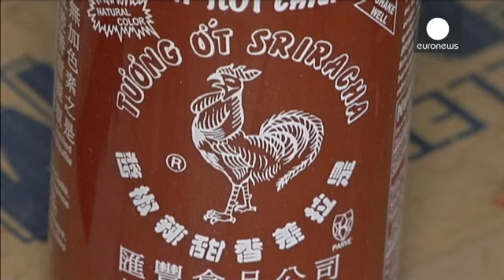Californie: la sauce piquante Sriracha leur monte au nez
A Irwindale en Californie, ce n'est pas la moutarde qui est montée au nez de certains résidents,...

A Irwindale en Californie, ce n'est pas la moutarde qui est montée au nez de certains résidents, mais la sauce piquante Sriracha. La petite ville qui abrite l'usine de transformation de ce produit a attaqué en justice le fabricant, Huy Fong. D'après le directeur municipal John Davidson, depuis un an et demi, des résidents se plaignent de maux de tête sévères et d'irritation de la gorge et des yeux.
"Nous avons des familles, des enfants, des personnes âgées qui se plaignent des odeurs et des effets résiduels. L'année dernière, le problème était mineur comparé à ce que nous vivons aujourd'hui. Cependant, Huy Fong tournait à 10 % de ses capacités. Il est à 50% maintenant et dans un an il sera à 100%".
La ville d'Irwindale souhaite que l'usine soit fermée jusqu'à ce que le problème d'odeurs présumées soit réglé. L'entreprise produirait 200 000 bouteilles de sauce piquante par jour  à partir de piments jalapeño, produits localement.